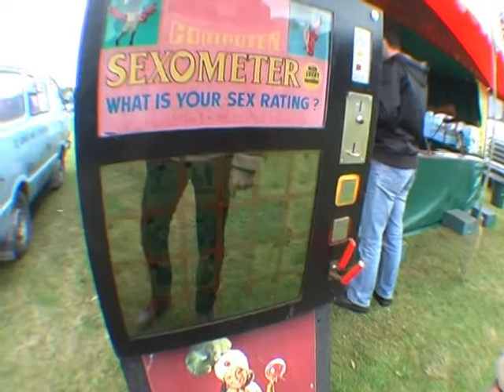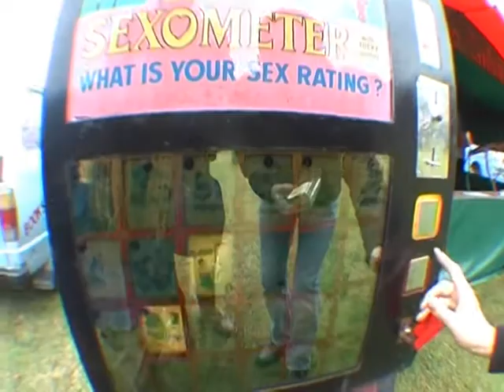Pavlova & the Jandals - 2010 Tour Diaries - Entry #001 - Gypseys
Kiwi band Pavlova and the Jandals stop off at the Gypsey Fair in Oamaru whilst touring New Zealand. Featuring gypseys, carnies, disappearing children, david attenborough, sex and the sexometer.